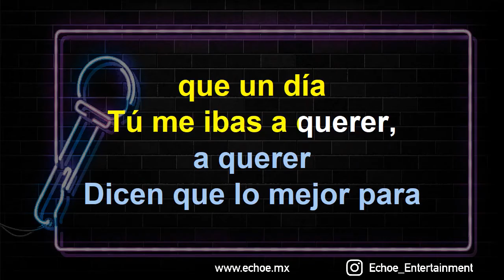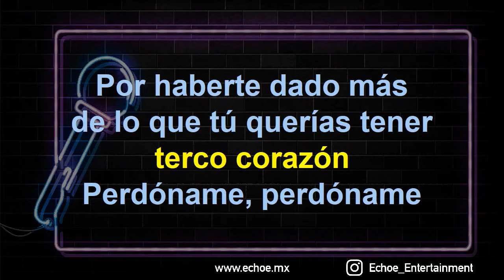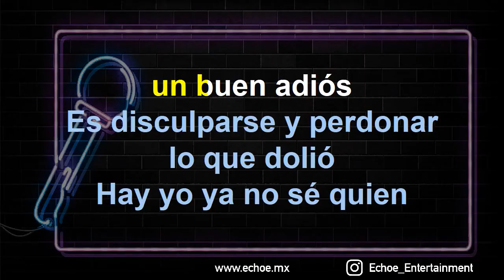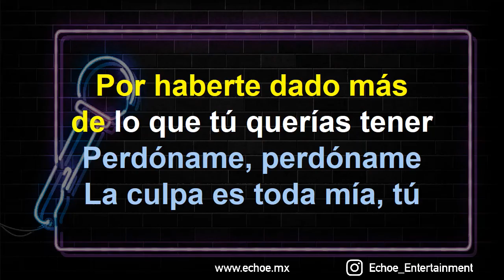Yuridia - Cobarde (Versión Karaoke)